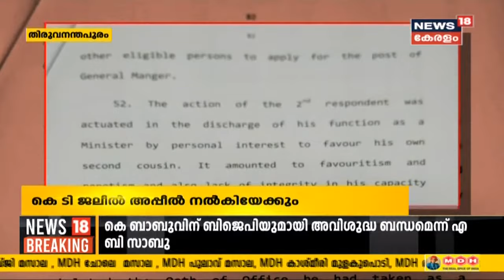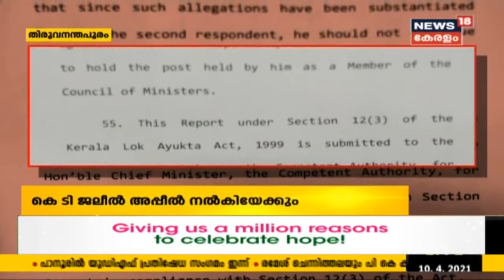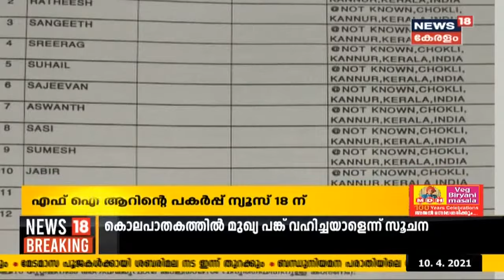Kerala News Updates @ 7 AM: ലോകായുക്ത വിധിക്കെതിരേ KT ജലീൽ അപ്പീൽ പോയേക്കും | 10th April 2021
ബന്ധുനിയമനത്തിൽ മന്ത്രി കെ.ടി ജലീൽ കുറ്റക്കാനെന്ന് ലോകായുക്ത. മന്ത്രി പദവിയിൽ ഇരുന്ന് ജലീൽ സ്വജനപക്ഷപാതം നടത്തിയെന്നും മന്ത്രി സ്ഥാനത്ത് തുടരാൻ അർഹതയില്ലെന്നും ലോകായുക്ത വ്യക്തമാക്കി. ജലീലിന്റെ വാദങ്ങൾ തള്ളിയാണ് കേസിൽ ലോകായുക്ത ഉത്തരവ് പുറപ്പെടുവിച്ചത്. മന്ത്രി സ്ഥാനത്ത് തുടരാൻ യോഗ്യത ഇല്ലാത്ത ജലീലിനെതിരെ മുഖ്യമന്ത്രി യുക്തമായ നടപടി സ്വീകരിക്കണമെന്നും നിർദേശമുണ്ട്.